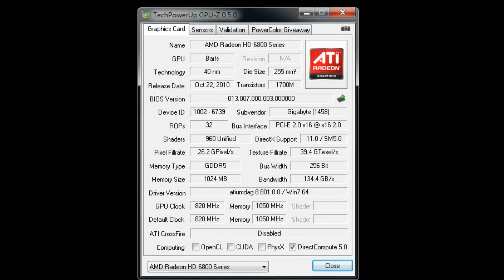預設超頻 Radeon HD 6850--- GIGABYTE GV-6850OC-1GD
針對主流級繪圖卡市場， GIGABYTE 為 Radeon HD 6850 繪圖卡推出了超頻版本，型號為 GV-6850OC-1GD ，透過核心時脈和記憶體時脈預設超頻，令繪圖卡效能得到得升，而且配合採用 WINDFORCE 2X 散熱器提升散熱能力，有助加強繪圖卡穩定性。